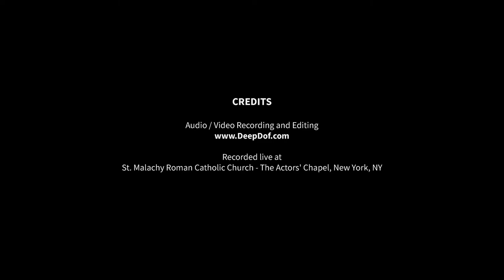Cantus in Memoriam Benjamin Britten - Arvo Pärt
Recorded live at The Actor's Chapel, New York, NY, November 5, 2021

This program is made possible by the New York State Council on the Arts with the support of Governor Kathy Hochul and the New York State Legislature.